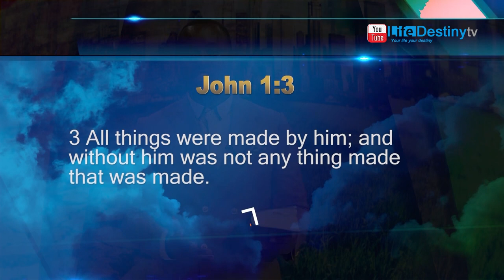Pastor Ian Mlalazi: Creation